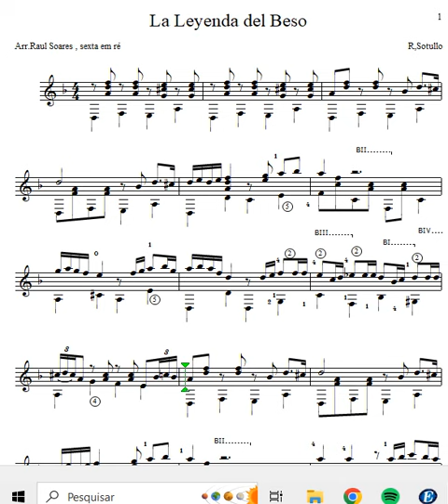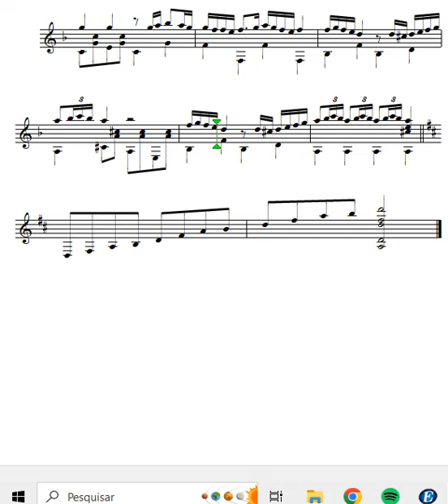La Leyenda del Beso